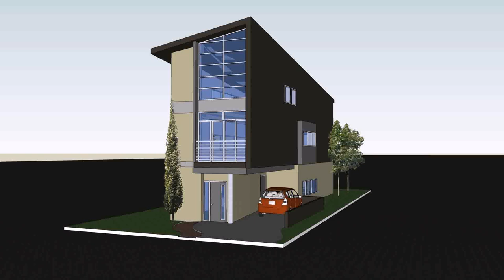Narrow Lot House Design Philippines (see description)